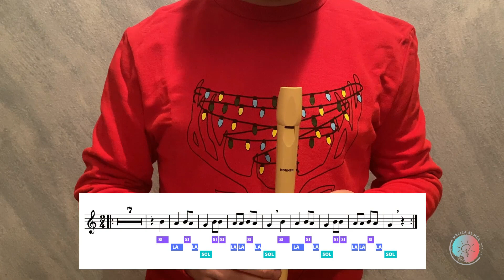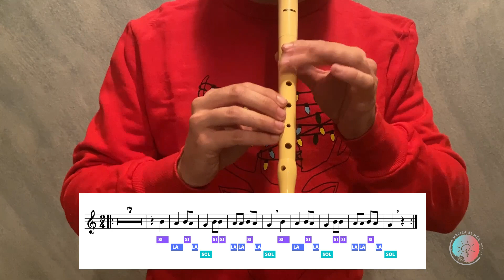FLAUTUBERS 5: CAMPANITAS. Música al món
Peça: CAMPANITAS
Autors: EQUIP SIRINGA
Notes musicals: SI, LA, SOL
Vídeo: MÚSICA AL MÓN, Aula de Rafa